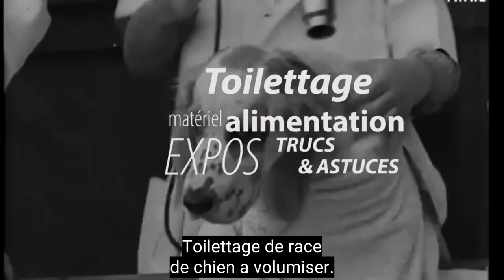Toilettage de race de chien à volumiser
▽ POUR LES INFOS RELATIVES À CETTE VIDÉO, ÇA SE PASSE EN BAS ▽

Dans le paysage des cosmétiques animales, Special One se distingue aisément grâce à ses grandes innovations dans le monde du toilettage chien chat. Le challenge ? Des composants plus naturels tout en vous permettant d'atteindre les résultats les plus remarquables qui soient. La préparation de nos cosmétiques est un véritable art…

✘ Tu souhaites être conseillé en toilettage pour ton chien ou chat
Mon groupe Facebook d'entre-aide :

✘ Quelques uns de mes sites : Petdesign.fr | SpecialOneShop.com | weBarf.fr | Animazing.fr | LaRegieDesAnimaux.fr

✘ Connais-tu nos autres vidéos ?
    ll➤ Playlist dédiée au Toilettage avec Special One

    ll➤ Playlist dédiée aux protocoles Special One en fonction des races